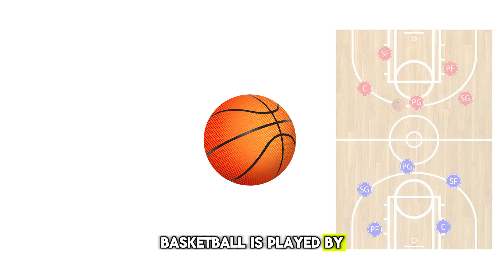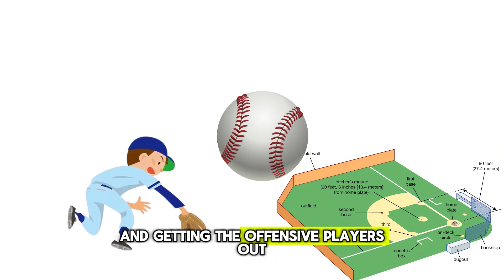Every Ball Game EXPLAINED in 8 minutes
👉Here are 24 of my favourite ball games explained very shortly and briefly in 8 minutes. There are actually plenty more ball games out there but I didn't have time to make a hour long video so enjoy what you got! Thank you! 💗👈